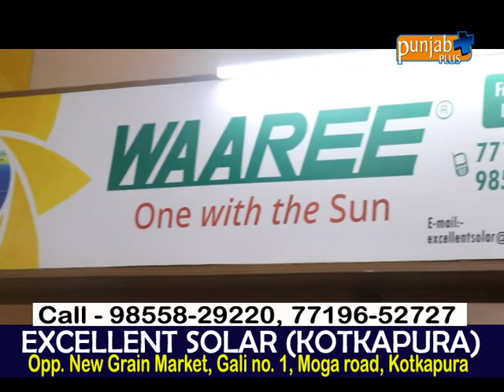EXCELLENT SOLAR (KOTKAPURA)